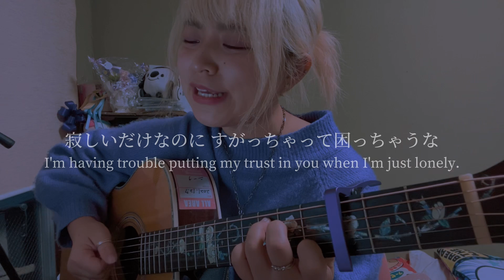貴方が愛した私を忘れないで - rinse in shampoo / showmore (covered by ニーナ)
one man live 120人動員challenge

Thank you for listening to my song, and finding out me🌷
My name is Ni-na.
I'm a singer song writer.

ギターも歌もまだまだだけど頑張って投稿しながら成長していくので一緒に見守ってください🥺